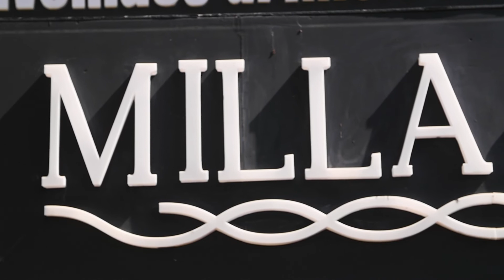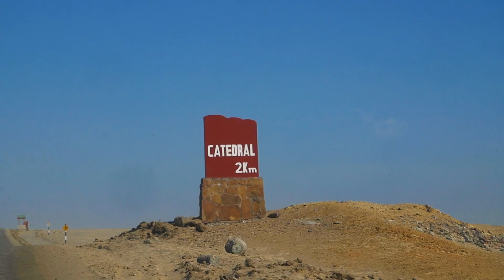Is Paracas Peru Worth Visiting?! Paracas Peru Vlog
WATCH THIS before visiting Paracas National Reserve in Peru! See if Paracas Peru worth visiting in this HONEST Paracas Peru vlog.

✪ OUR CAMERA

✪ LENS ADAPTER

✪ GIMBAL (Stabilization)

✪ MACBOOK (with video editing specs)